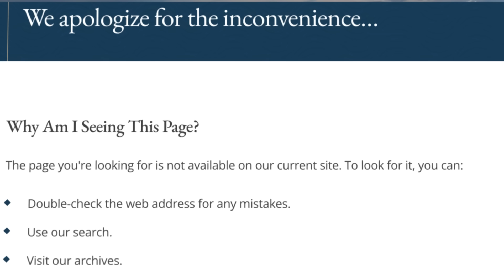Silencing Science: Trump's War on Our Climate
Since President Trump took office in January 2025, he's declared war on climate change research. In this video, I speak with three expert scientists, who explain the devastation caused by Trump's attacks on climate researchers, institutions and reports. These assaults aren't just a huge deal in the USA, where they limit our ability to forecast extreme weather disasters. But they'll also affect our ability to be safe from climate extremes the world over - now and in the future.

==CHAPTERS==

0:00 Intro
0:55 Interviews
1:41 Climate Career Derailed
4:34 Silenced Report
5:58 Pattern of Attacks
7:49 The World's Problem
9:53 Despair
10:10 Action into Hope

==MORE INFO==

==CREDITS==

Swiping filmed by Tamy Beyrouti

Typhoon visual from NOAAVisualizations
CO2 simulation from NASA
Historical heating from NASA
Wildfire footage Kanal13
Wildfire satellite from NOAASatellites
Chickens clip from MentalOutlaw
Satellite of weather from Astronauticast
Refugee footage from Doctors Without Borders
Border wall footage from Dozer Excavator Work
Community work clips from Port of Tacoma, Lakeland PBS, NationalGuard